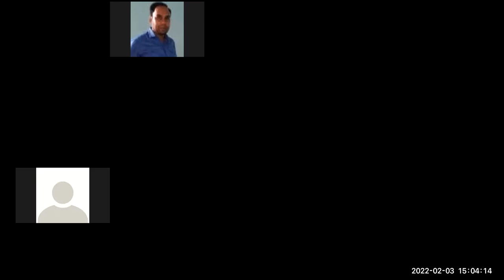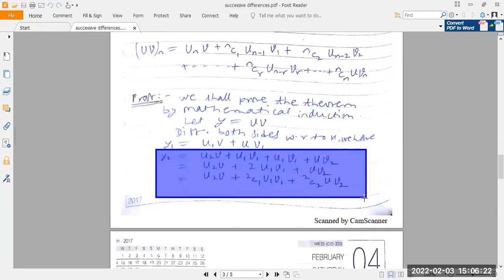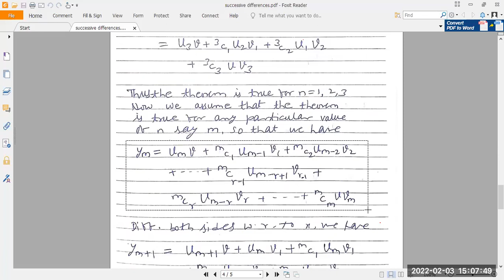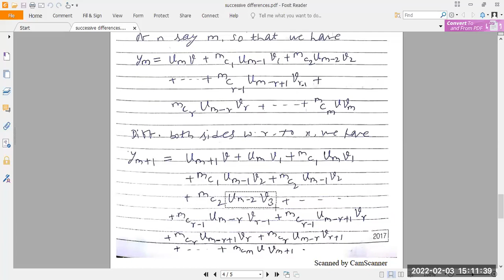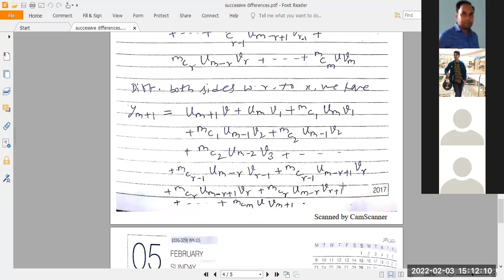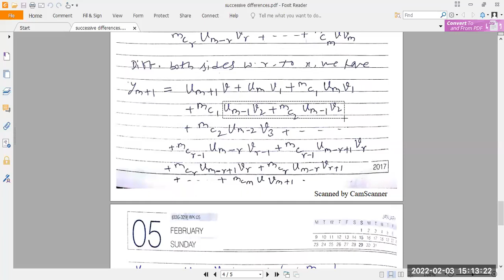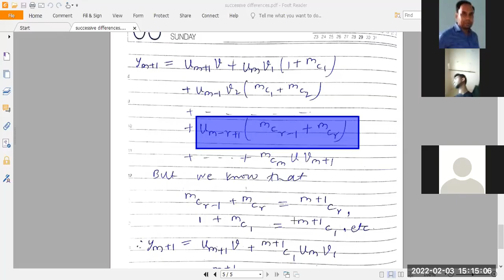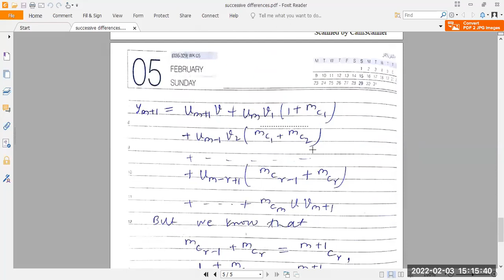Mathematics-I(BSC 103)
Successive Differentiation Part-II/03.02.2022